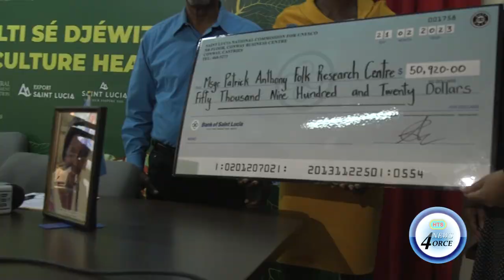UNESCO CONTRIBUTES 50 GRAND TO FRC PLAS SESENNE PROJECT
UNESCO is providing 50 thousand dollars towards a special project to honor the legacy of Saint Lucia's queen of folk culture-- while also promoting steps to make creole an official language of Saint Lucia.